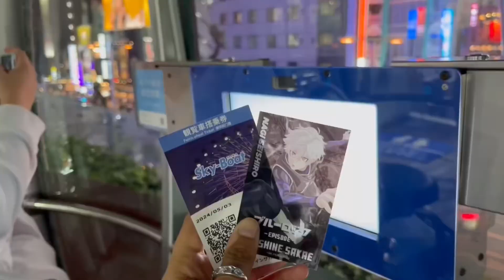must visit places in NAGOYA🎢⛩️🏯🥷// GHIBLI PARK // Nagashima Spa Land// Nagoya itinerary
You can donate to animals that are also suffering from the war and need help :

I will be very grateful for your feedback!🐸likes/comments/shares🥹🤍